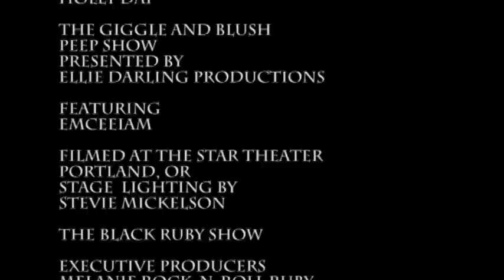The BlackRUBY Show Episode 6- Holly Dai, Giggle and Blush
Ruby interviews Holly Dai about her art at the Giggle and Blush Peepshow, with two performances. Filmed at the Star Theater, Portlandia.
"Is She Secretly On My Side Soundtrack of Her Life" from Unremembered.

Please visit the following links for more burlesque!